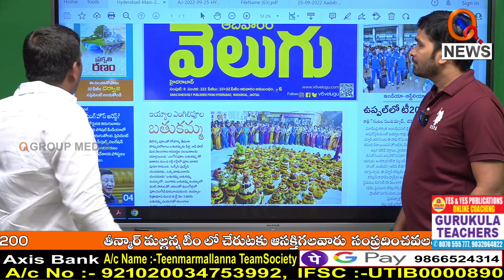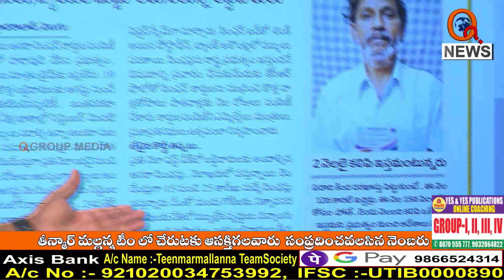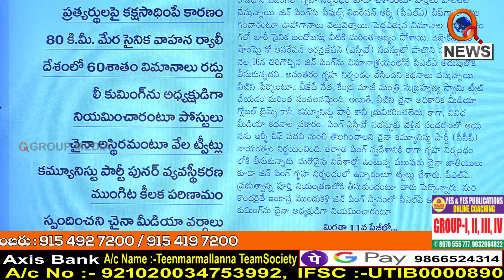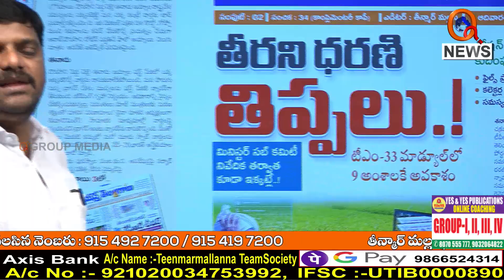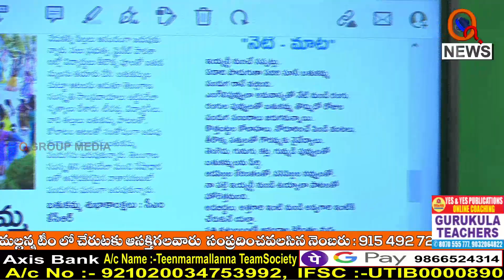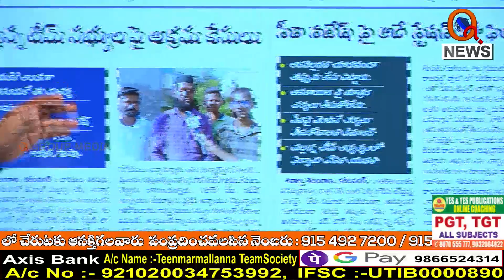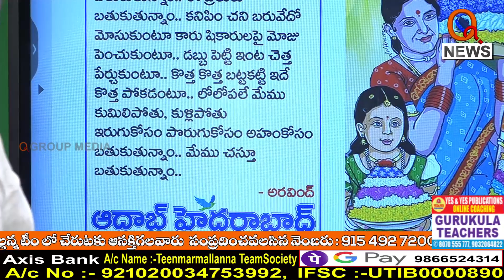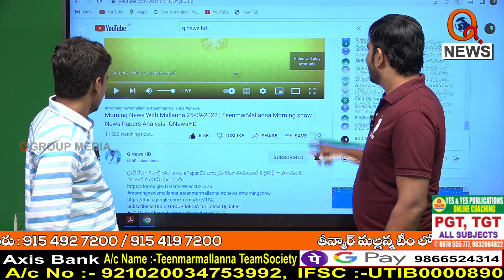News Highlights: Morning news with Mallanna Full Episode 25-09-2022 | TeenmarMallanna – QnewsHD